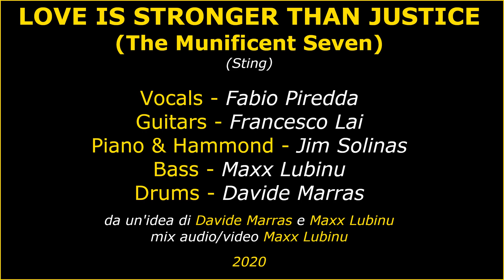STING - LOVE IS STRONGER THAN JUSTICE (Home Edition - Germ Sessions Quarantine Cover)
LOVE IS STRONGER THAN JUSTICE (Sting)

Vocals: Fabio Piredda
Guitars: Francesco Lai
Piano & Hammond: Jim Solinas
Bass: Maxx Lubinu
Drums: Davide Marras

Germ-Sessions 2020